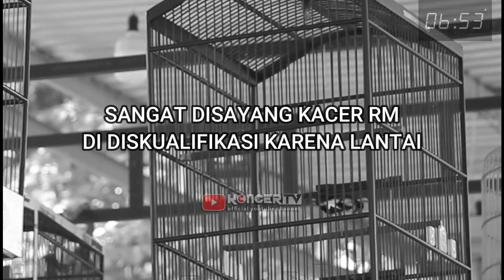GAGAL JUARA!! KINERJA KACER RM SUDAH CUKUP MEWAH, TAPI ?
NOTE : TONTON SAMPAI SELESAI BIAR GAK GAGAL PAHAM

BURUNG KERJA MEWAH TAPI SAYANG INSIDEN DIMENIT KE 07:00

ig : koncer_tv , mhad_ahmad_kmj,
fanspage : koncer_tv